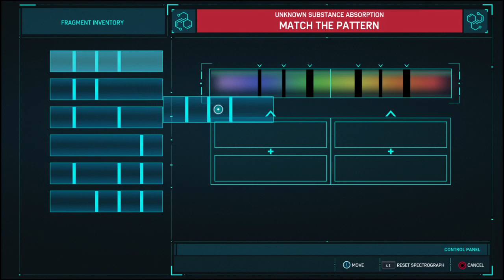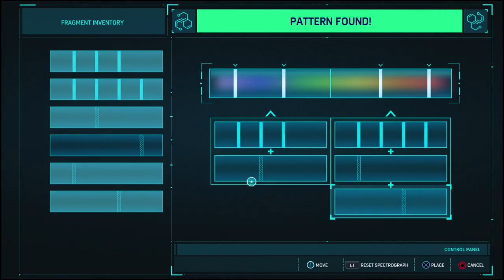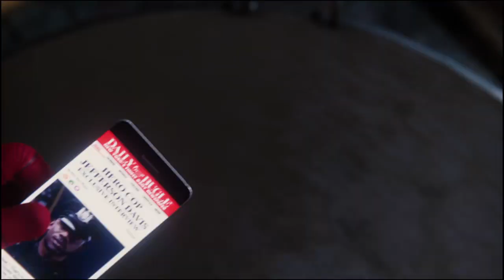the shocker: spider-man #3